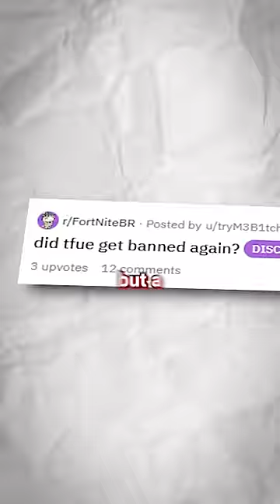Why Tfue was Banned on Fortnite